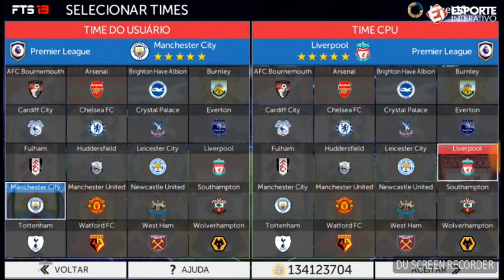Fts o grande amistoso